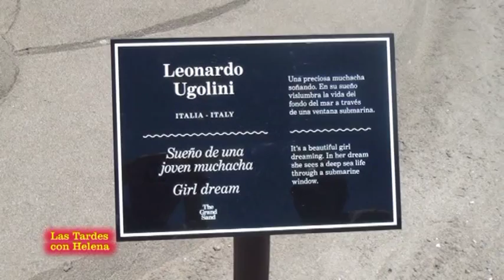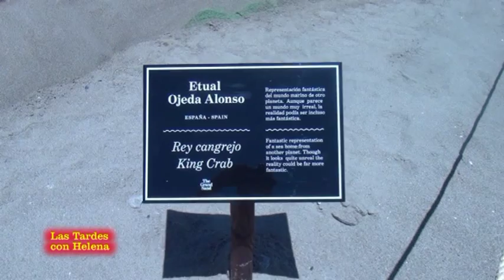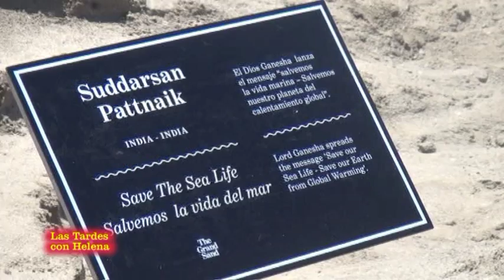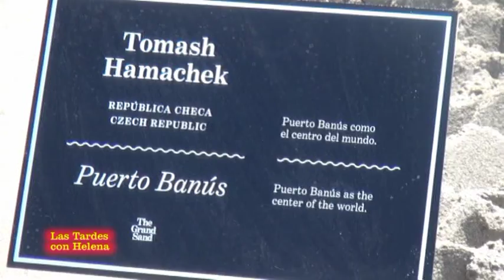I Festival Internacional de Esculturas de Arena 'Grand Sand'.Puerto Banús(Las tardes conn Helena)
Inaugurado el I Festival Internacional de Esculturas de Arena 'The Grand Sand' que el grupo Art Bliss, integrado por escultores de todo el mundo, trae a la playa de Levante de Puerto Banús del 18 de julio al 14 de octubre. El evento cuenta con la colaboración de la Delegación de Medio Ambiente, Playas y Puertos del Ayuntamiento de Marbella.  Las esculturas de la exposición están realizadas con arena y sus dimensiones oscilan entre los 3 y 6 metros. Un jurado, compuesto por reconocidos artistas y personalidades, elegirá las mejores esculturas y la entrega de premios tendrá lugar en el transcurso del acto de inauguración. Además a lo largo del tiempo de exposición de 'The Grand Sand' se celebrarán competiciones entre jóvenes escultores y estudiantes de escuelas de arte, competiciones infantiles de esculturas de arena, se instalará un gran parterre infantil para los pequeños visitantes de la exposición, se impartirán clases de cómo esculpir arena y habrá un summer café.  Art Bliss ha traído esta extraordinaria muestra a la ciudad para que residentes y visitantes tengan la oportunidad de admirar espectaculares esculturas con el objetivo de acercar culturas y transmitir valores universales. El festival atraerá a todo tipo de público que valorara este proyecto de gran calidad y que cuenta con los mejores escultores del mundo. Los artistas, todos ellos participantes en diversos festivales y ganadores de innumerables premios, provienen España, India, Rusia, Ucrania, República Checa, Italia, Irlanda, Polonia y Alemania. El festival ha recorrido un gran número de capitales europeas en las que, en su mayoría, se trata de una actividad cultural expuesta a lo largo del año.